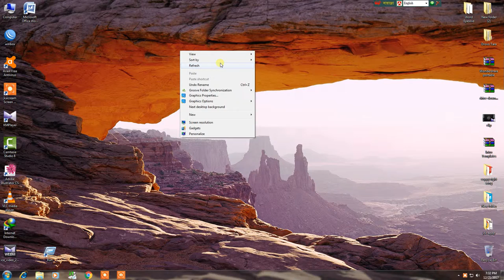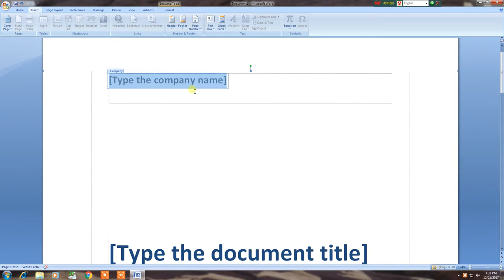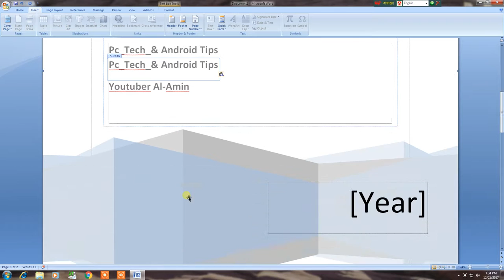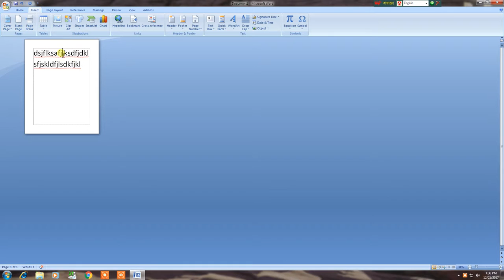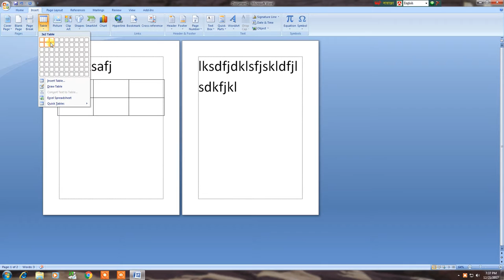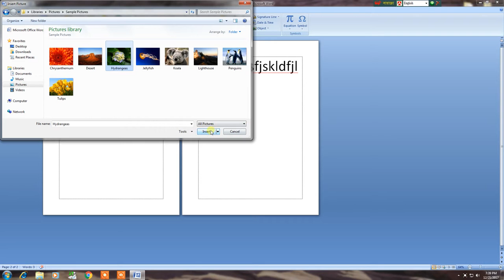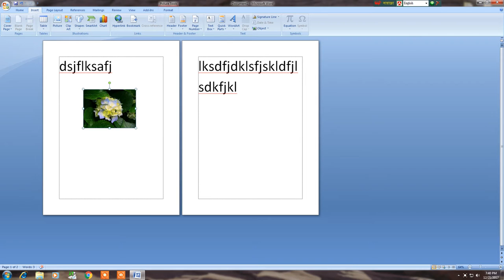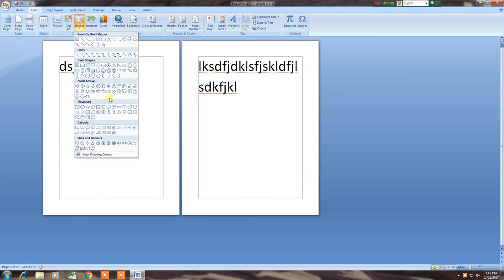Microsoft Word 2007 Bangla Tutorial Part-4